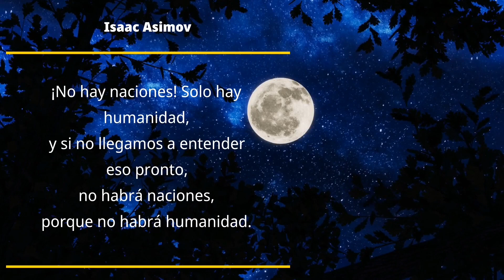Música y animación de Danny Marenco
Música y Animación Danny Marenco.